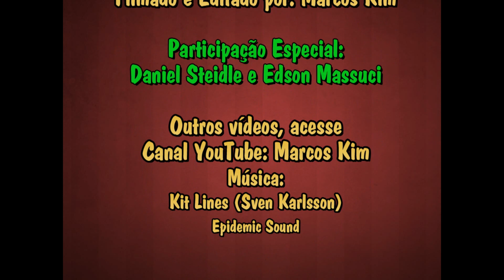052921 Agora é a Vez dos Margaridões na Bimini 29/05/2021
Na Fazenda Bimini há uma trilha  que mais parece um palco de teatro. É um verdadeiro show da natureza. Essa área era usada para o plantio de soja e milho. foi separada cerca de 1 alqueire de solo para implantação do projeto de agrofloresta e pés de bananeira foi plantado ao longo dos 400 metros de trilha dessa área, como barreira de proteção à agrofloresta. No mês de março pudemos apreciar o espetáculo das flores de girassol. Em seguida foi a vez das flores e frutos do hibisco. Agora em maio chegou a vez dos Margaridões que oferece um outro maravilhoso show de cores. Um belo show da natureza!!